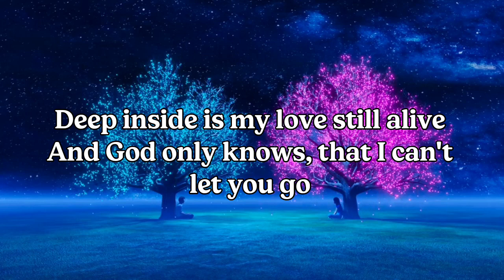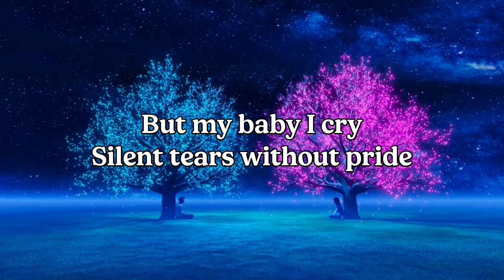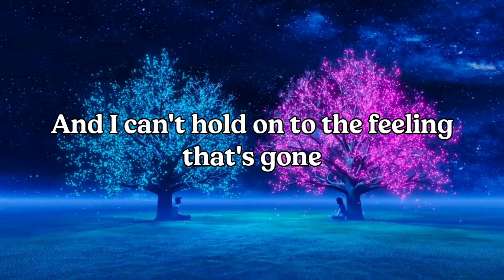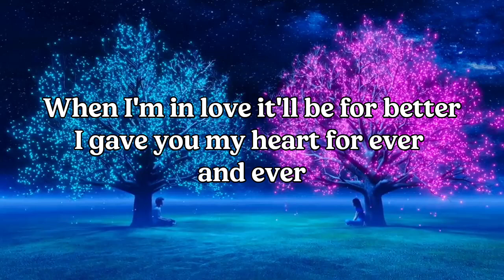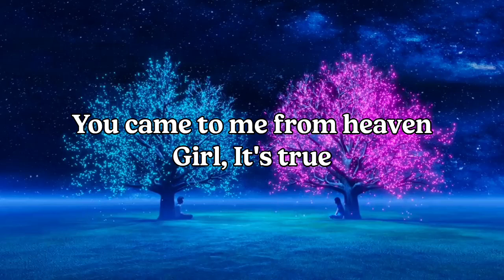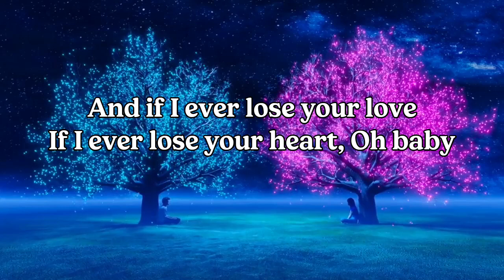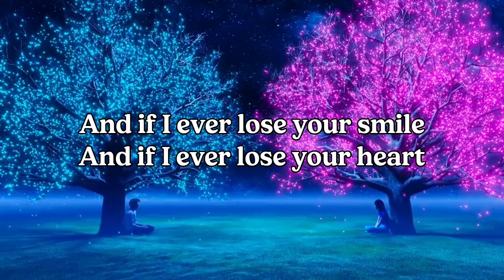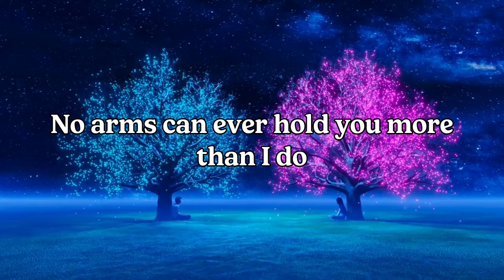No Arms Can Ever Hold You - Chris Norman | Lyrics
No Arms Can Ever Hold You - Chris Norman

Released - 2012